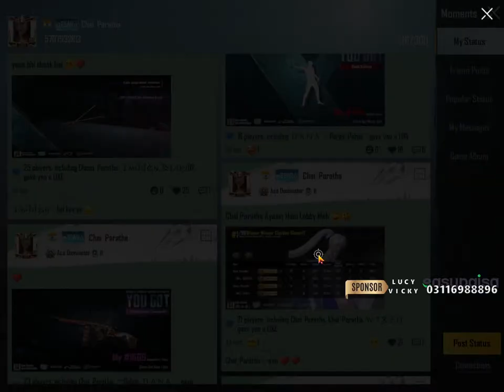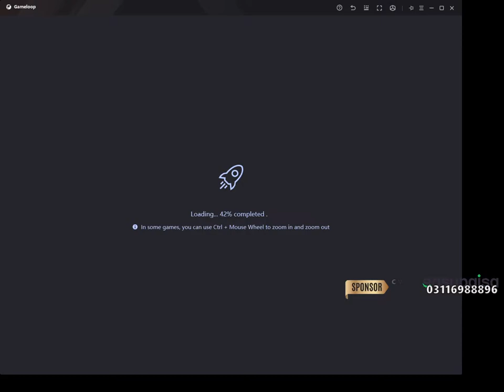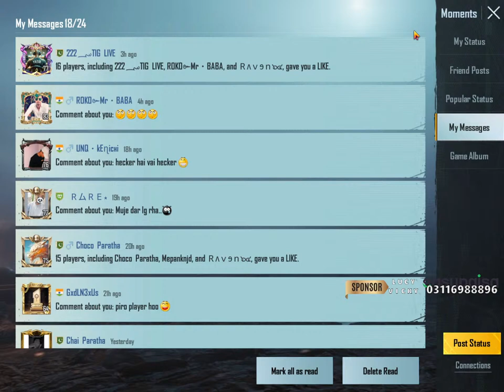Let's Play To Enemy Squad Wiped | PUBG MOBILE LIVE🛑